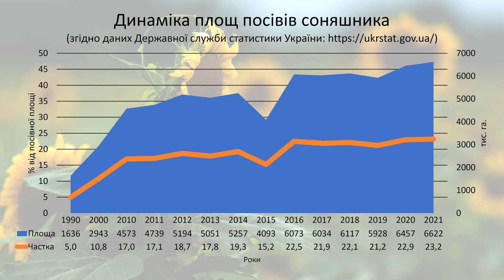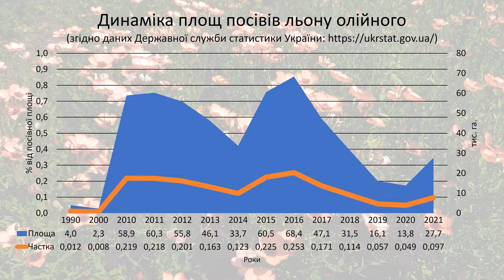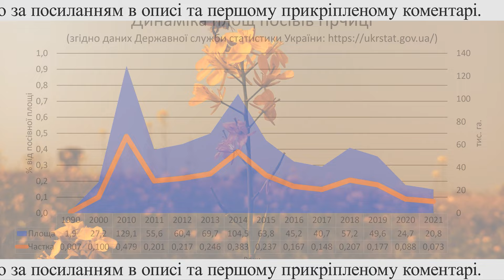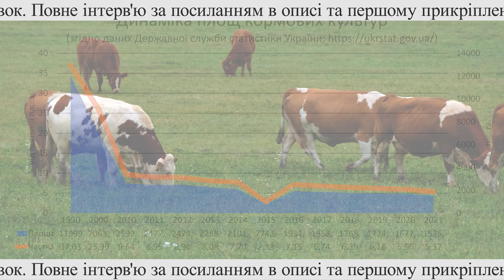Динаміка площ олійних культур в Україні (фрагмент інтерв'ю).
Підтримуйте ЗСУ:
Якщо наше відео для Вас було ЦІКАВИМ та КОРИСНИМ, можете висловити ПОДЯКУ, підтримавши нас на:
Із цього уривку інтерв’ю з доктором сільськогосподарських наук, завідувачем відділу “Агротехнологій та впровадження” Інституту олійних культур Національної академії аграрних наук України, Поляковим Олександром Івановичем ми дізнаємося:
- як впродовж останніх років змінилася структура посівів олійних культур;
- які малопоширені олійні культури в майбутньому матимуть попит;
- за рахунок чого зросла площа посівів соняшнику;
- а також прогнози на майбутнє в структурі посівів.
Переглянувши повне інтерв’ю за цим посиланням Ви познайомитеся із вченим, дізнаєтеся про досягнення вітчизняної селекції олійних культур, відвідаєте ділянки гібридизації, демонстраційний полігон, дослідне поле, побачите нову для України культуру: чорнушку дамаську (Nigella damascena). З висоти пташиного польоту глянете на унікальний для України стаціонар де науковці вивчають агротехнічні методи боротьби із злісним квітковим паразитом: вовчком соняшниковим (Orobanche cumana).
Також Ви отримаєте відповіді на такі питання:
- як фермерам пристосуватися до змін клімату?
- до чого може призвести порушення сівозміни?
- з якими викликами та проблемами, мають справи українські аграрії?
Приємного перегляду!

00:00 - 00:13 - Питання про тенденції олійних культур станом на зараз.
00:13 - 00:56 - Динаміка площ посівів соняшника.
00:56 - 01:12 - Динаміка площ посівів ріпаку.
01:12 - 01:37 - Динаміка площ посівів сої.
01:37 - 02:19 - Динаміка площ посівів льону та гірчиці.
02:19 - 02:37 - Динаміка площ посівів сафлору.
02:37 - 03:26 - Інші малопоширені олійні культури: кунжут та рижій.
03:26 - 04:32 - Зменшення площ посівів кормових культур.
04:32 - 04:44 - Питання про зміну структури олійних культур в майбутньому.
04:44 - 05:09 - Прогнози динаміки площ олійних культур.
Вітаю, Вас!
Канал “monorga” створений командою науковців, що вже понад 13 років працюють у сфері агрономії, екології та агроконсалтингу.
Ми прагнемо не тільки популяризувати науку та збільшити кількість якісного україномовного продукту в Інтернеті, а й інформаційно та ідейно підтримати вітчизняних фермерів. Україна це аграрно-промислова держава і відстоювати та боронити її на агрофронті не менш важливо ніж на передовій!
На каналі Ви отримаєте безліч актуального, різноманітного та пізнавального матеріалу на аграрну тематику: інтерв’ю вчених та практиків сільського господарства, екскурс в історію аграрної науки, цікаві новини, спростування міфів, огляд актуальних книг та наукових досліджень, практичні консультації та поради.